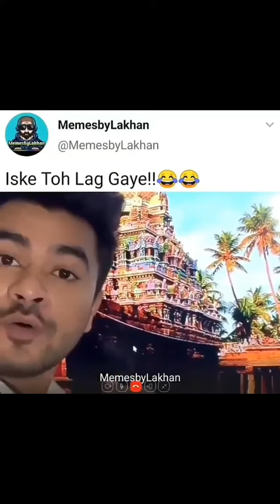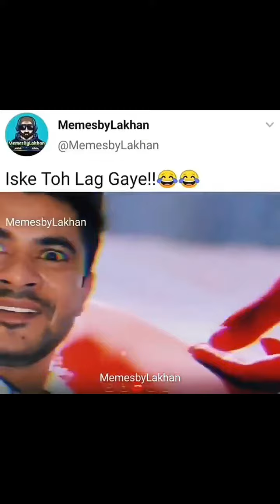samaz rahe hoo 😍 Iske too L lag gaye 😂 funney meme whatsapp status in hindi